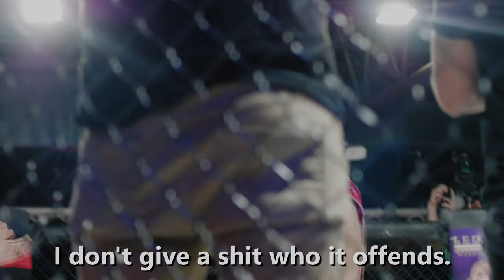Dave Leduc Speaks on Covid, Big Pharma, Living Without Fear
A segment from our ongoing documentary series on Lethwei featuring Dave Leduc, a pioneer of Western Lethwei.